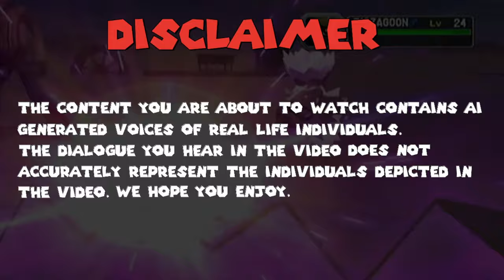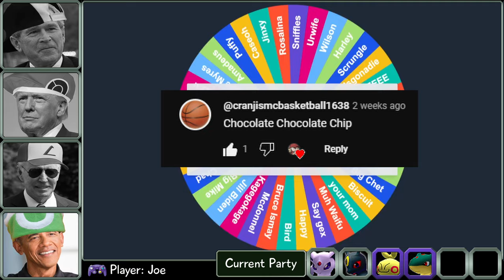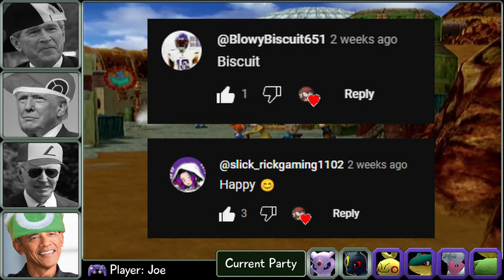Presidents Play Pokemon Colosseum [Episode 2]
Today our valiant heroes find themselves in the middle of an evil plot that is slowly unfolding. The Presidents must make it to pyrite town to uncover what this plot is and to defeat the one trying to execute it. Come join Obama, Joe, Donald, And George on this wild adventure through the Orre Region! As always, we hope you enjoy!

⏰ TIMESTAMPS:
Intro - 0:00
Gameplay - 0:17
Outro - 32:15